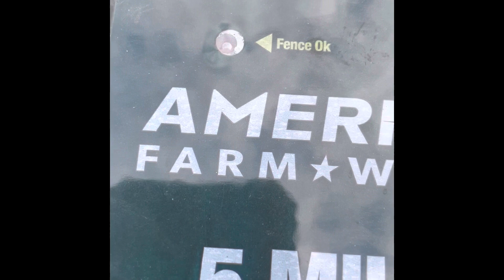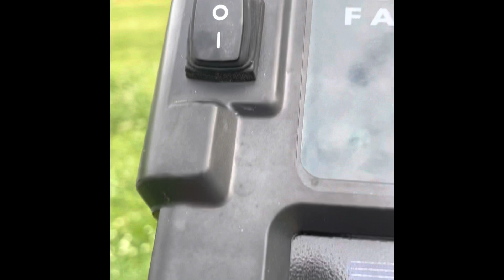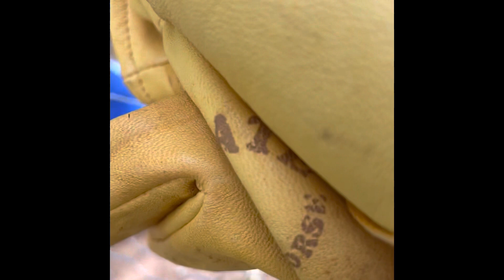￼neighbors small farm